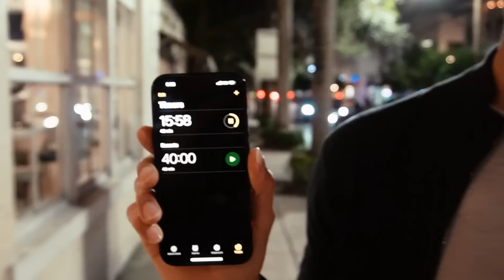I tried to ‘Cold Approach’ girls as an Introvert (Difficulty: Impossible)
PAID COURSES:

📲 Get the InstaGame course and turn your IG profile into a DATE-MAGNET